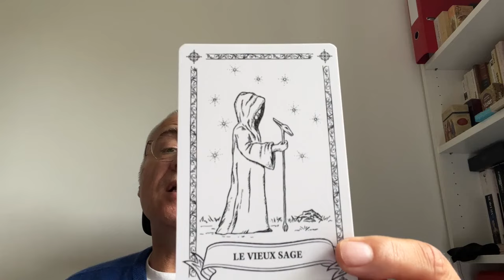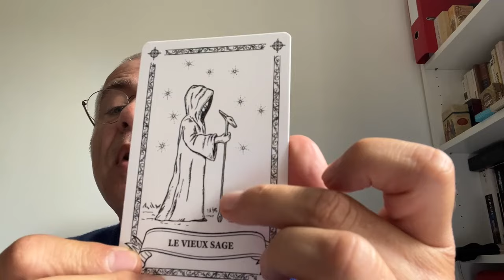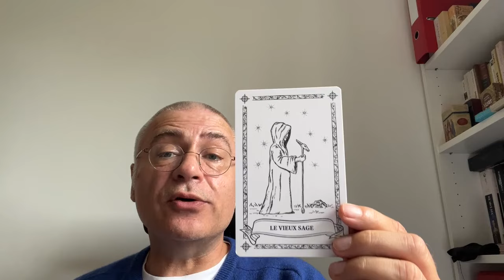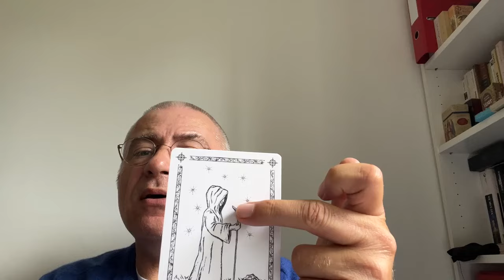Le vieux sage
Cette vidéo vous présente les explications symboliques de la carte LE VIEUX SAGE

I / Marche à suivre pour précommander Le Tarot Psychologique :

Attention il s’agit d’une édition à tirage limité !

Le prix TTC avec les frais de ports pour la France continentale : 30€
(Pour les autres destinations, merci de m’envoyer un mail comme indiqué ci-dessous)

Si vous souhaitez la version numérique le prix est de 15€

- Vos noms et prénoms + votre adresse de livraison

En fonction du stock disponible, vous recevrez un mail vous confirmant votre commande. Pour la valider, il vous faudra effectuer rapidement votre virement de 30€ (ou 15€ pour la version numérique) sur le RIB de ma société qui vous sera communiqué.

NB Les personnes préférant régler leur précommande par chèque sont invitées à m’adresser leur chèque libellé à l’ordre de :

JB WELLBEING que vous posterez à l’adresse suivante :

Pascal PETIT
7, rue Jean Drouilly
27200 Vernon

II / POUR OBTENIR UNE CONSULTATION PERSONNALISEE

Je vous propose 3 Tarifs :

- 15 minutes 25€
- 30 minutes 55€
- 60 minutes 75€

Pour obtenir un Rendez-vous, merci de procéder au règlement préalable :

1/ PAIEMENT PAR STRIPE AVEC CB

Lien de paiement pour consultation voyance de 15 minutes

Lien de paiement pour consultation voyance de 30 minutes

Lien de paiement pour consultation voyance de 60 minutes

- Rejoignez Prestations en haut à droite
- Sélectionnez la durée de votre choix

Dès réception de votre paiement, je vous contacterai pour vous fixer rapidement un rendez-vous
POUR COMMANDER L’ORACLE SYMBOLON (PETIT FORMAT) AU PRIX DE 35€ (FRAIS DE PORTS COMPRIS°, AVEC ENVOI DU LIVRET EN FRANÇAIS SUR VOTRE MAIL merci de m’envoyer un mail

III/ POUR COMMANDER L’ORACLE DE PASCAL ET/OU LE GUIDE D’INTERPRETATION :

1/ PRIX

- LE JEU L’ORACLE DE PASCAL AVEC LES FRAIS DE PORTS EN COLISSIMO AVEC SIGNATURE POUR LA FRANCE CONTINENTALE : 54€

- GUIDE D’INTERPRETATION DE L’ORACLE DE PASCAL AVEC LES FRAIS DE PORTS EN COLISSIMO AVEC SIGNATURE POUR LA FRANCE CONTINENTALE :40€

- L’ORACLE DE PASCAL + LE GUIDE D’INTERPRETATION AVEC LES FRAIS DE PORTS EN COLISSIMO POUR LA FRANCE CONTINENTALE AVEC SIGNATURE : 82€

POUR LES AUTRES DESTINATIONS (HORS FRANCE CONTINENTALE) contactez-moi afin que je vous communique le montant total avec les frais de ports en colissimo.

IV/ POUR EFFECTUER UN TIRAGE KARMIQUE : Merci d’effectuer votre paiement à l’aide du lien suivant